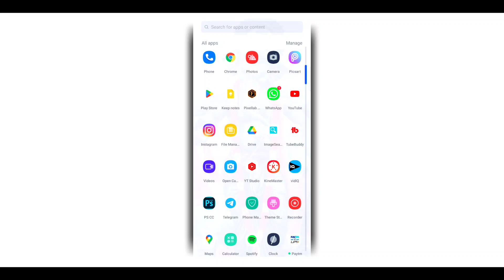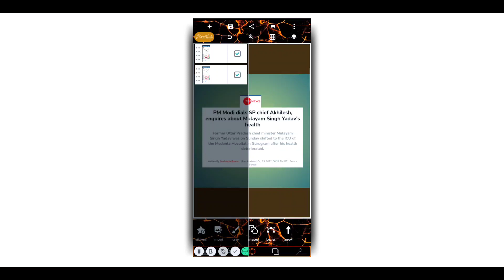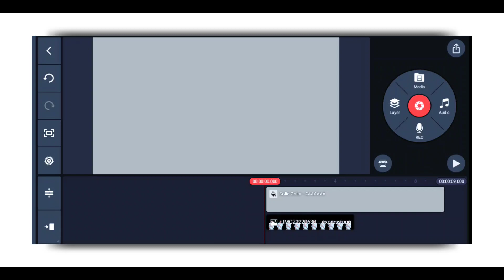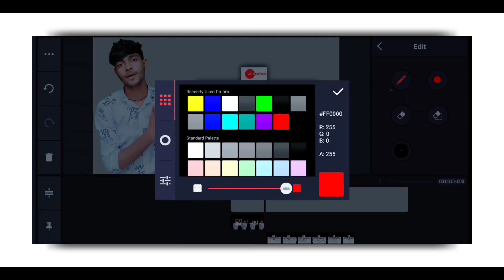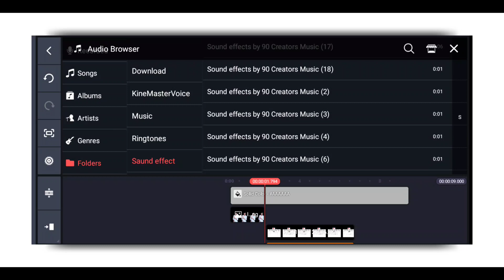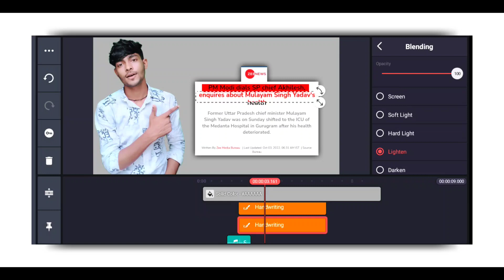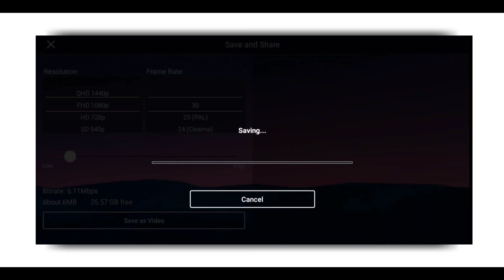News Article Animation Like@dhruvrathee | How to Make News Article like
Guys Ye Video Me Bataya Hoon Ki Aap Bahut Aashani se  Dhurv @dhruvrathee  jaisa News Article animation Mobile se bana Sakte Hai Bahut Aashani se To Aapko Ye Video Se Bahut Help Milega To ye Video Ko Step By Step Dekhe Thank you 👍🏻.

𝗔𝗮𝗽𝗸𝗲 𝗹𝗶𝘆𝗲 𝗜𝗺𝗽𝗼𝗿𝘁𝗮𝗻𝘁 𝗩𝗶𝗱𝗲𝗼 🎦:)